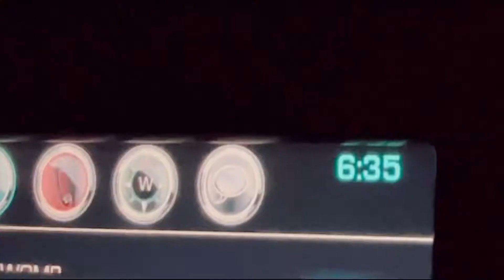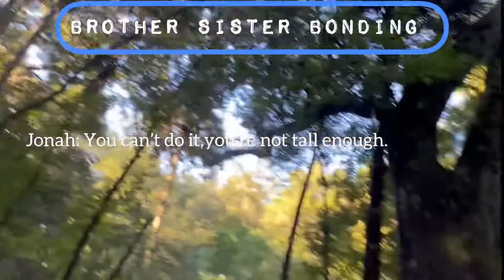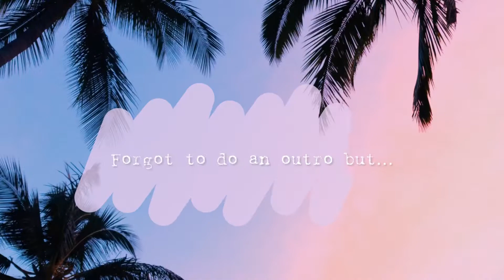Early Sunday morning swim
A little early morning with Tommy and the kiddos at the springs. Such a beautiful spot just make sure you dont go to late they get full pretty quick. It was a good day to have a good day😊🥰